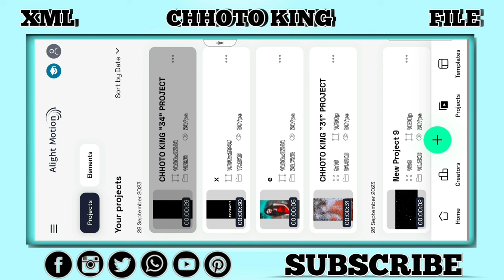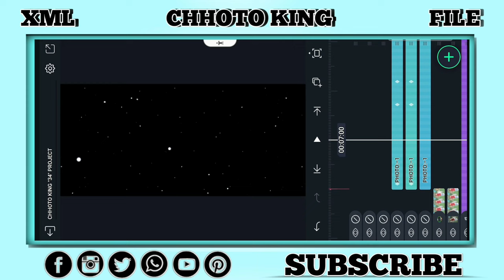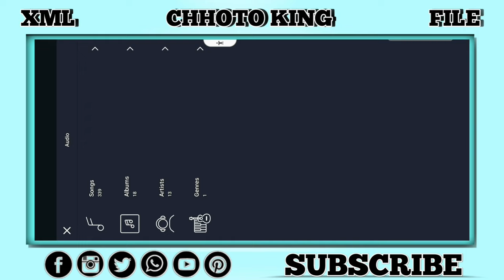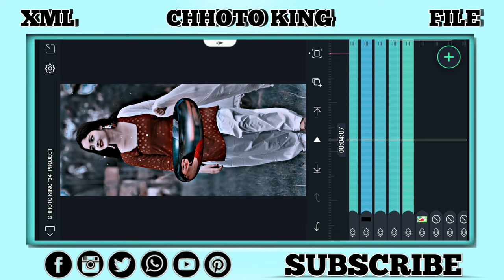NEW TREND SONG📈🔰 TREND ALIGHT MOTION XML XML🌈🙋‍♂️NEW EFFECT ONE PHOTO xml alight ‎@CHHOTO_KING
𝐖𝐄𝐋𝐂𝐎𝐌𝐄 𝐌𝐘 𝐃𝐄𝐒𝐂𝐑𝐈𝐏𝐓𝐈𝐎𝐍 𝐁𝐎𝐗
  ⚠︎ 𝐇𝐈 𝐈'𝐀𝐌 𝐊𝐈𝐒𝐇𝐀𝐍 𝐌𝐘 𝐘𝐎𝐔𝐓𝐔𝐁𝐄  ⚠︎
     ⚠︎𝐂𝐇𝐀𝐍𝐍𝐄𝐋 𝐏𝐋𝐄𝐀𝐒𝐄 𝐒𝐔𝐏𝐏𝐑𝐓 ⚠︎

✔𝐏𝐑𝐄𝐒𝐄𝐓 𝐁𝐘 ‣ @CHHOTO_KING
 ✔ 𝐆𝐎𝐎𝐆𝐋𝐄 𝐃𝐑𝐈𝐕𝐄 𝐀𝐏𝐊

➣ 𝐏𝐋𝐀𝐘 𝐒𝐓𝐎𝐑𝐄

✔𝐇𝐎𝐖 𝐓𝐎  𝐃𝐎𝐖𝐍𝐋𝐎𝐀𝐃  𝐗𝐌𝐋 𝐅𝐈𝐋𝐄
            ✇ 𝐈 𝐔𝐒𝐄𝐃 𝐀𝐏𝐏𝐒 𝐅𝐎𝐑  𝐄𝐃𝐈𝐓 ✇
            ♦𝐀𝐋𝐈𝐆𝐇𝐓 𝐌𝐎𝐓𝐈𝐎𝐍 𝐀𝐏𝐊 ♦
                ♦ 𝐆𝐎𝐎𝐆𝐋𝐄 𝐃𝐑𝐈𝐕𝐄 ♦
                      ♦ 𝐏𝐈𝐂𝐒𝐀𝐑𝐓 ♦

🌀𝐈𝐍𝐒𝐓𝐀𝐆𝐑𝐀𝐌 𝐈𝐃 🌀

 🌀 𝐓𝐎𝐔 𝐓𝐔𝐁𝐄 𝐂𝐇𝐀𝐍𝐍𝐄𝐋 🌀

🌀 𝐌𝐘 𝐃𝐄𝐕𝐈𝐂𝐄 🌀

𝐊𝐄𝐘𝐖𝐎𝐑𝐃𝐒 📌

 chhoto king, kishan,viral xml file,
alight motion,

  FAST XML FILE BY :-

   𝐏𝐑𝐄𝐒𝐄𝐓  𝐗𝐌𝐋 𝐁𝐘 ➢ @CHHOTO_KIGN